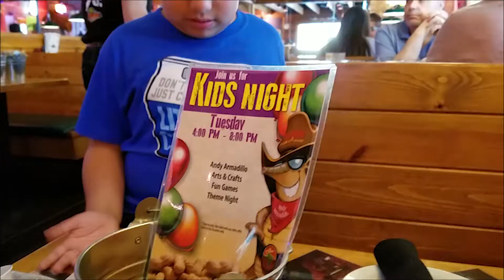GRANDMA'S HERE!!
Grandma and Titi Jenni come for a visit!!

Logo done by: Jennifer Rivera at Les Creations
Jen's Instagram: les_creations